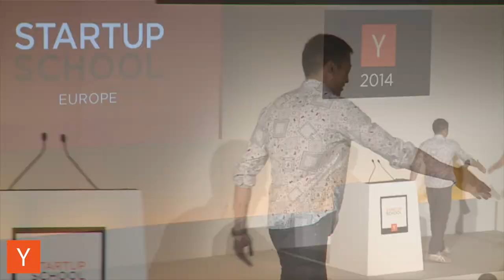Adora Cheung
Talk at Startup School Europe 2014 at The Brewery in London